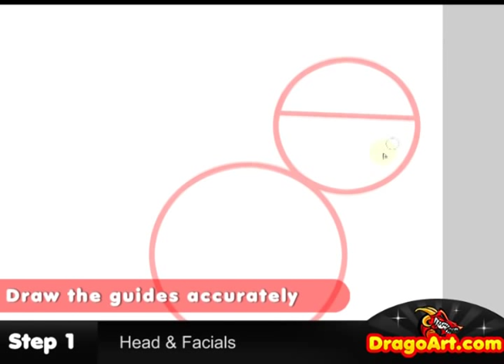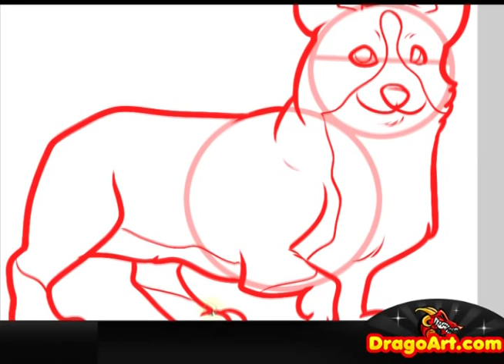How to Draw a Corgi, Corgi, Dog, Step by Step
Hey everyone, Dawn here with another voiceless drawing tutorial. I had a lot of fun "drawing a corgi", and I know you will too! Get into this video and learn a few techniques on "drawing a corgi dog" yourself.

Music credited to Audionautix